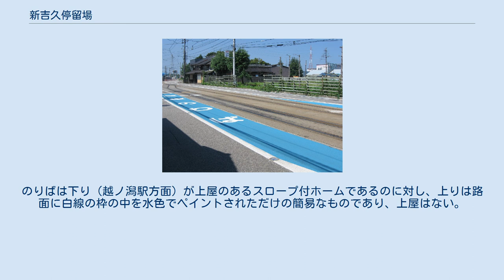新吉久停留場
新吉久停留場（しんよしひさていりゅうじょう）は、富山県高岡市吉久にある万葉線の停留場。
 高岡市衛生公社(TEK)のリサイクルセンターがほぼ正面に位置しており、TEK リサイクルセンター前という副駅名がある。
 片原町、新吉久、吉久の3停留場は道幅が狭いためにペイント式の停留場であり、そのため利用者が通行する車にはねられる事故がたびたび起こっている。
新吉久では2008年（平成20年）2月に死亡事故、2013年（平成25年）9月には重体事故、片原町でも2015年（平成27年）11月に車にはねられる事故が起こっており、利用者の安全確保が問題となっていた。
これを受け、できる範囲でホームの設置を行うこととなり、新吉久停留場では2017年（平成29年）の夏頃をめどに、これまで事故が多く道路拡幅可能な下り側の停留場をかさ上げしホーム設置を目指し、同年7月3日より供用開始した。
なお上り停留場側は道路拡幅が難しく、これまでどおりペイントのみのホームとなる。
整備費用は約1,100万円である。
またこの際、副駅名として「TEK リサイクルセンター前」と命名された。
のりばは下り（越ノ潟駅方面）が上屋のあるスロープ付ホームであるのに対し、上りは路面に白線の枠の中を水色でペイントされただけの簡易なものであり、上屋はない。
電車の交換が可能である。